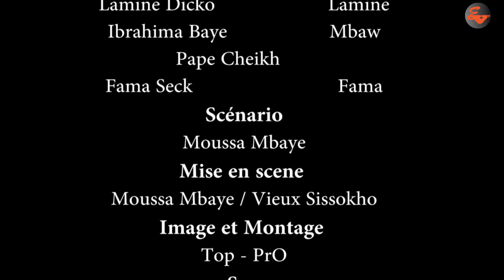kooru moussa barri bagage ep 1